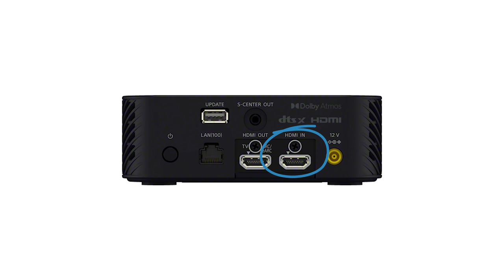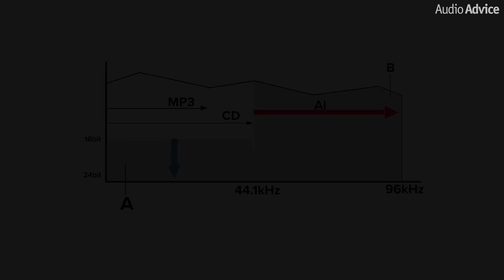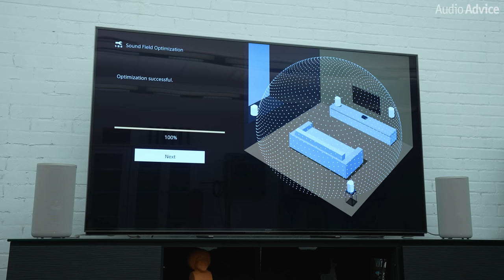Sony HT-A9 Wireless Home Theater System: 360° Spatial Sound Mapping - Better Than Any Soundbar?!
Immerse yourself in a multi-dimensional audio experience with the HT-A9 Home Theater System. Unique 360 Spatial Sound Mapping technology calibrates sound to your room for an environment that seems to expand beyond the walls. Support for 8K HDR, 4K 120p passthrough, and Dolby Vision video passthrough make your favorite movies and games sound out of this world.

0:00 Intro
0:21 Design
1:25 Technology
4:40 Set Up
6:04 Performance
10:44 Overall Recommendation